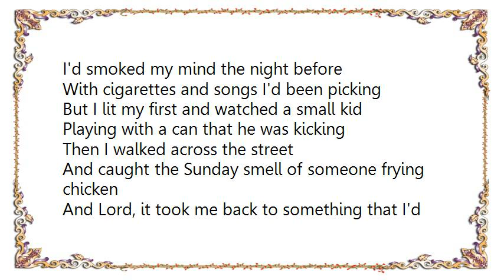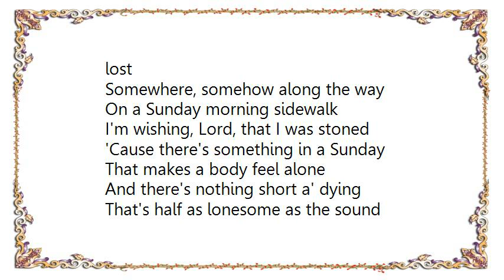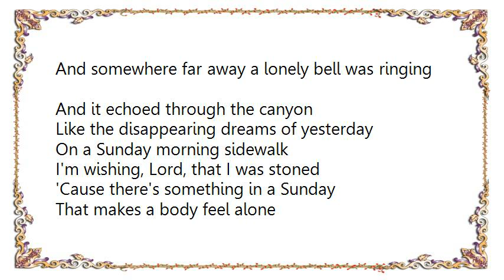Johnny Cash - Sunday Morning Coming Down Live Lyrics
[Lyrics Johnny Cash - Sunday Morning Coming Down Live]
Well, I woke up Sunday morning
With no way to hold my head that didn't hurt
And the beer I had for breakfast wasn't bad
So I had one more for dessert
Then I fumbled in my closet through my clothes
And found my cleanest dirty shirt
Then I washed my face and combed my hair
And stumbled down the stairs to meet the day

I'd smoked my mind the night before
With cigarettes and songs I'd been picking
But I lit my first and watched a small kid
Playing with a can that he was kicking
Then I walked across the street
And caught the Sunday smell of someone frying chicken
And Lord, it took me back to something that I'd lost
Somewhere, somehow along the way

On a Sunday morning sidewalk
I'm wishing, Lord, that I was stoned
'Cause there's something in a Sunday
That makes a body feel alone
And there's nothing short a' dying
That's half as lonesome as the sound
Of the sleeping city sidewalk
And Sunday morning coming down

In the park I saw a daddy
With a laughing little girl that he was swinging
And I stopped beside a Sunday school
And listened to the songs they were singing
Then I headed down the street
And somewhere far away a lonely bell was ringing
And it echoed through the canyon
Like the disappearing dreams of yesterday